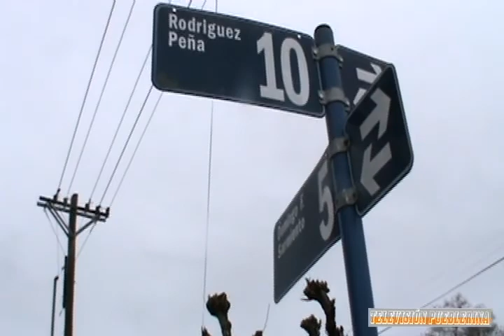Historia Futbolera de Valdés - Televisión Pueblerina.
Oscar Bustamante y Eddi Repetto, dos futboleros de pura cepa nos cuentan sobre la historia de Valdés y su tradición futbolera.